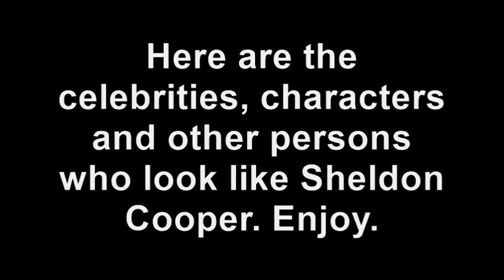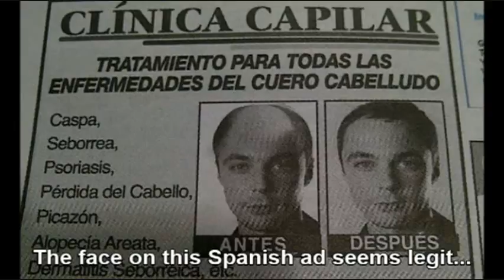Celebrities Who Look Like Sheldon Cooper / Jim Parsons From 'The Big Bang Theory'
Don't miss out all of my other celebrity look-alike comparison videos when you check out my "Celebrity Look-Alike Videos Created by Disco Saturn" playlist

I have made a slideshow video featuring all the real-life persons and fictional characters who look like 'The Big Bang Theory' character Sheldon Cooper or the actor playing him, Jim Parsons. Hope you all enjoy!

Ольга Шелест, Yuriy Askarov / Юрий Аскаров, Il'ya Kazakov /
Илья Казаков, Sergey Pakhmov / Сергей Пахомов, Joe Davis, DeForest Kelley, Muslim Magomayev / Муслим Магомаев, Dmitriy Zakharov / Дмитрий Захаров, Igor' Yankovskiy / Игорь Янковский, Andrey Leonov / Андрей Леонов, Dmitriy Khoron'ko /
Дмитрий Хоронько, Anna from 'V', Alan from 'The Brady Bunch', Walter from 'The Muppets', Sheldon from 'The Big Bong Theory' Parody, this Sheldon Cosplayer, Eminem, Yuri Pleskun, this smiling cat, this happy goat, Halle Berry who looks like she's dressed
up as Doppler Effect Sheldon, the face on this Spanish ad for curing hair loss... And that's all I had to list. If there's anyone that I missed then I would to make a new video out of old one.

The music playing in the background includes sped-up versions of Trio's "Da Da Da" and Gary Numan's "Cars" - both of which I have edited on Audacity.

TAGS INCLUDED: Sheldon Cooper, Jim Parsons, The Big Bang Theory